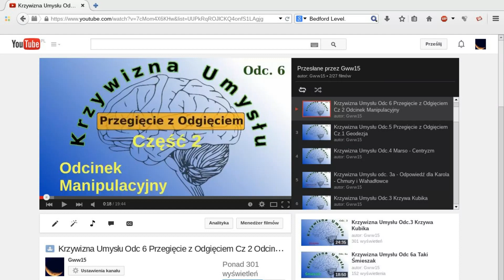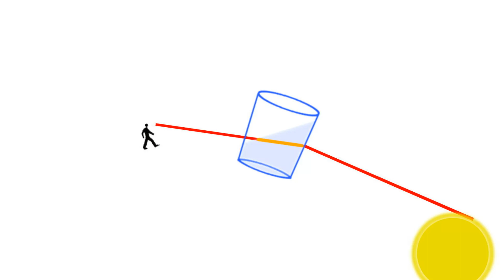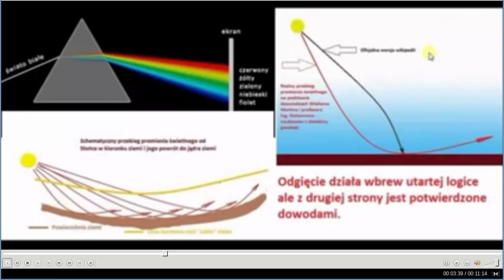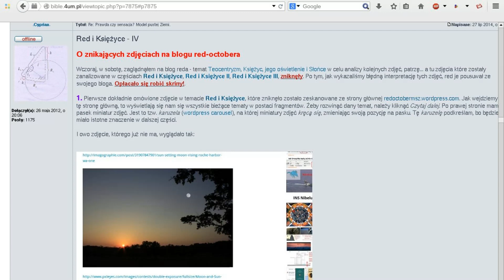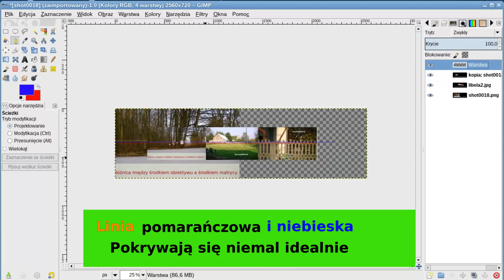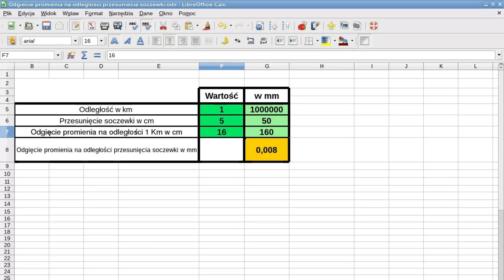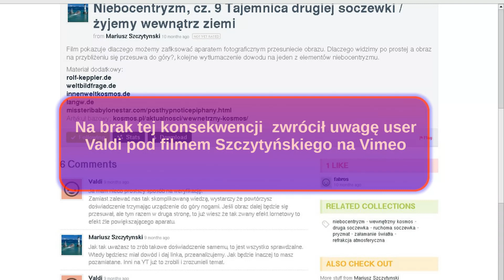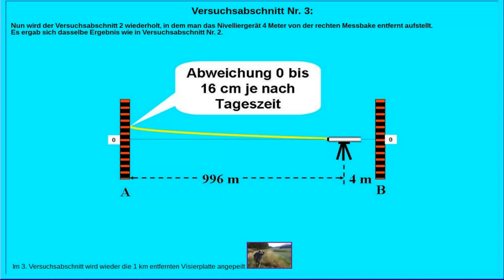Krzywizna Umysłu Odc.7 Przegięcie z Odgięciem Cz.III Odcinek Obiektywny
Trzecia część tematu Przegięcie z Odgięciem

Horyzont na poziomie oczu:
Niebocentryzm cz.3 Horyzont / żyjemy wewnątrz ziemi

Dla niecierpliwych od 17:22 - 17:35
I wywody o horyzoncie  18:35 - 22:13

Oblicz odgięcie promienia:
Wersja Libre Office:

Linki dotyczące filmu:

Inne linki:

Blog Mariusza Sz.
Kopia forum z obrazkami (z forum poznikały obrazki i nicki)
(plik Zip do pobrania 35mb)

Info o wykorzystanych scieżkach dźwiękowych